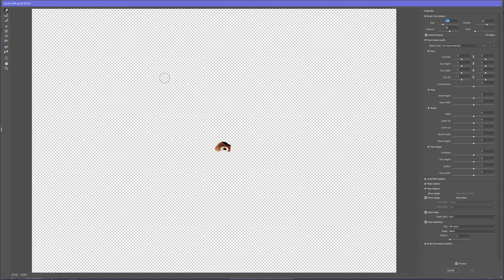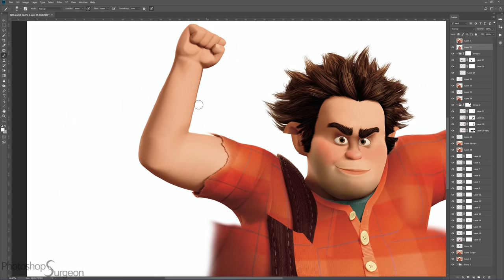Humanizing WRECK-IT RALPH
See what Wreck-It Ralph would look like as a real human. Do you like him better after untooning with normalized proportions?